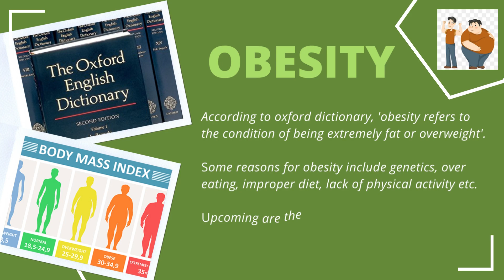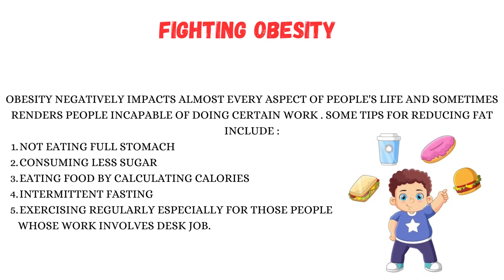Top 7 Obese Countries In The World